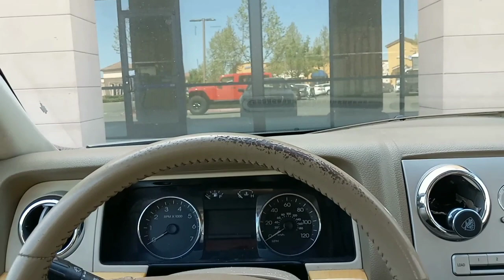Empty business building/more and more businesses are leaving!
what up my people hope you check this video out about businesses not moving in but are actually leaving or closing stay tune